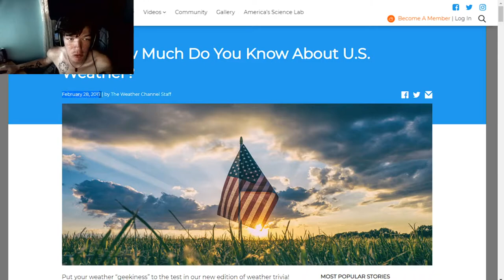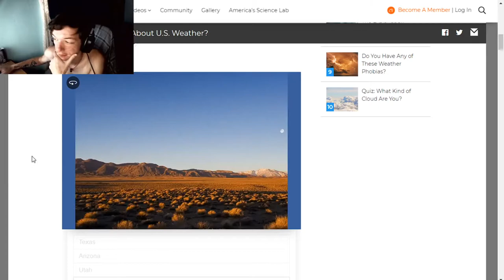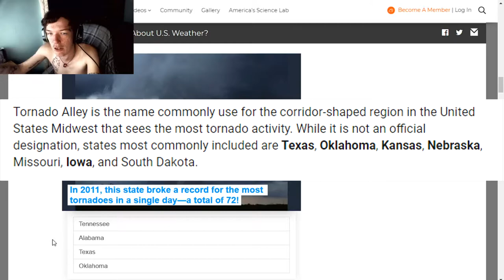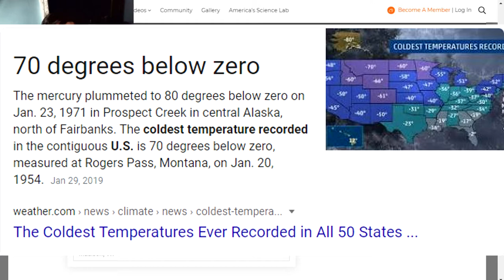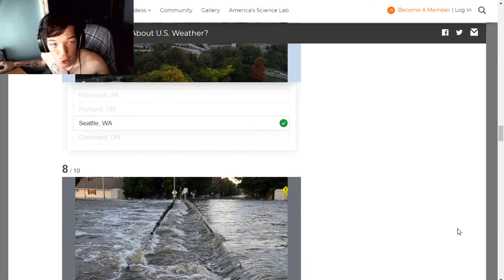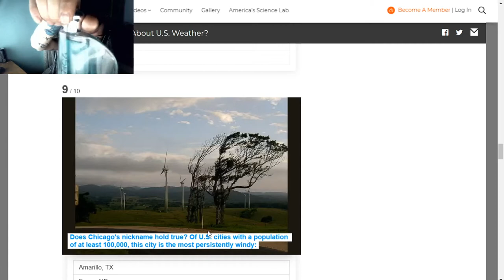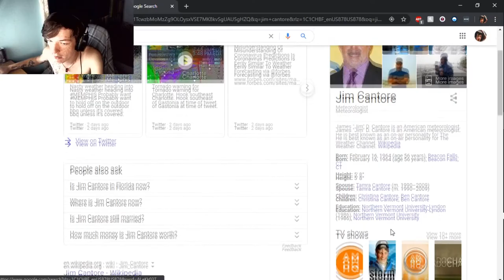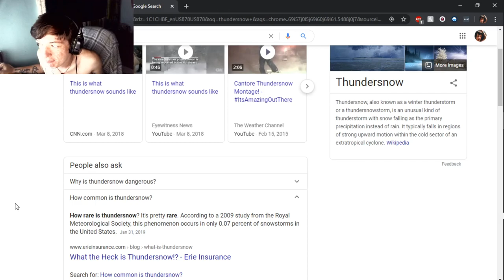Lets Take A Weather Quiz! (CHECK DESCRIPTION 10/10 and you will win something)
If you get a perfect score of 10/10 i will be giving you a prize. All you need to do is send me a picture of your answers on one of my social medias and i will review them.